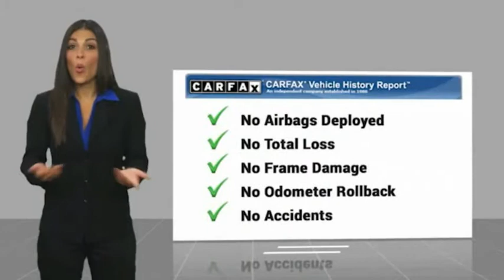2017 Audi A4 Bronx NY 5007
2017 Audi A4 2.0T Premium Plus

Victory Mitsubishi
4070 Boston Road

Welcome to Victory Mitsubishi! We offer a combined inventory of 700 cars new and luxury used vehicles. All Used vehicles come with a quality assurance inspection, our New Vehicles have an unprecedented 10-year 100k mile warranty we also have vehicles car for any want or purpose. Come into test drive this car for any want or purpose. Come in to test drive this Audi A4 2.0T Premium Plus today! Priced below KBB Fair Purchase Price! *, 7-Speed Automatic S tronic, quattro, Black w/Leather Seating Surfaces.brCARFAX One-Owner.br2017 Audi A4 2.0T Premium Plus quattro Mythos Black Metallic 4D Sedan Reviews:br  * Cabin looks cool and is impeccably constructed; cutting-edge safety and technology features; backseat is spacious enough for adults; user-friendly tech interface; turbocharged engine provides quick acceleration. Source: EdmundsbrSave yourself Time and Money - Fill out a credit application online at victorymitsubishi.com and get pre-APPROVED! Financing available for all types of credit with low monthly payment that will fit you budget. Down Payment low as $599. Same day delivery. View our entire inventory by visiting our virtual showroom at victorymitsubishi.com - Only 2 blocks away from Exit 13 off I-95 or Minutes from exit 7 on the Hutchinson Parkway. While we make every effort to ensure the data listed here is correct, there may be instances where the pricing, options or vehicle features may be listed incorrectly. Dealer cannot be held liable for data that is listed incorrectly. Visit Victory Mitsubishi online at victorymitsubishi.com to see more pictures of this vehicle or call us at today to schedule your test drive. please refer to dealers website for exact pricing and for any incentives that we may apply! Our address is 4070 Boston Road, Bronx, NY 10475.br*